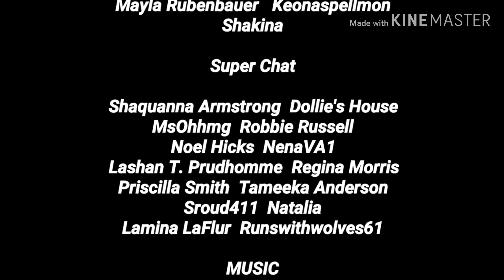Chasing: Dallas Season 2 Ep. 8 "The Aftermath" (REVIEW)